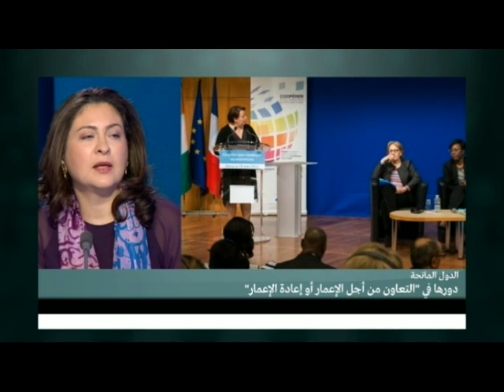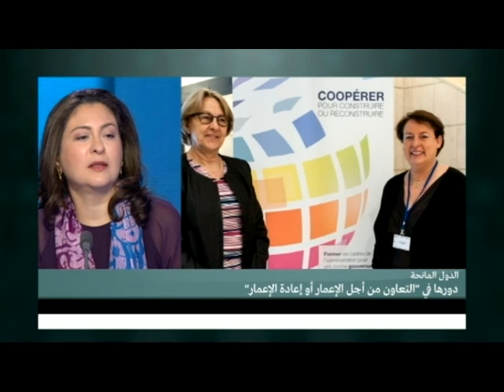Debate as part of the programme "La semaine de l'économie", France 24 (part 1)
Debate as part of the programme "La semaine de l'économie" of the Arabic channel of France 24, on March 28th 2014.
Guests : Mr Faris Al-Obaid, Adviser to the Secretary General of the Supreme Council for Planning and Development of Kuwait ; Mr Ahmed Laamoumri, Director of Studies, Communication and Cooperation at the Ministry for Civil Service, Modernisation and Administration of Morocco ; Ms Lamia Moubayed Bissat, Director of the Basil Fuleihan Finance Institude of Lebanon.